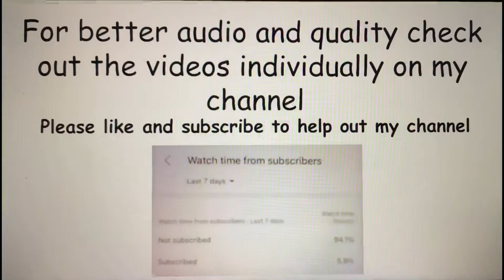First 25 videos all in one!